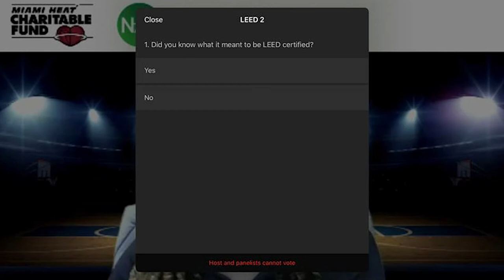Sports Arena Operations, Miami Heat - Soley Gonzalez, NAF - NAF's Education Today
In this webinar, Miami HEAT employee, Jamona Hayling, discusses her career path to sports arena operations. The Miami HEAT has a blend of "iterative leadership, talent development, and holistic team culture" which marks them as a model organization, according to Business Insider. You can see more of NAF's Education Today content at resources.naf.org.

Moderator:
Soley Gonzalez - Director, Corporate Relations, NAF

Panelist(s):
Jamona Hayling - Manager, Facility Services, Miami HEAT

NAF is a national network of education, business, and community leaders who work together to ensure high school students are college, career, and future ready. NAF’s educational design ignites students’ passion for learning and gives businesses the opportunity to shape America’s future workforce by transforming the learning environment to include STEM infused industry-specific curricula and work-based learning experiences, including internships. Since 1980, NAF has been partnering with existing high schools in high-need communities to enhance school systems at a low cost by implementing NAF academies – small learning communities within traditional high schools. NAF has grown from one NAF Academy of Finance in New York City to hundreds of academies across the country focusing on growing industries including: finance, hospitality & tourism, information technology, engineering, and health sciences. During the 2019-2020 school year, over 110,000+ students attended 620 NAF academies across 34 states, plus DC, Puerto Rico, and the US Virgin Islands. In 2019, NAF academies reported 99% of seniors graduated with 87% of graduates planning to go to college.